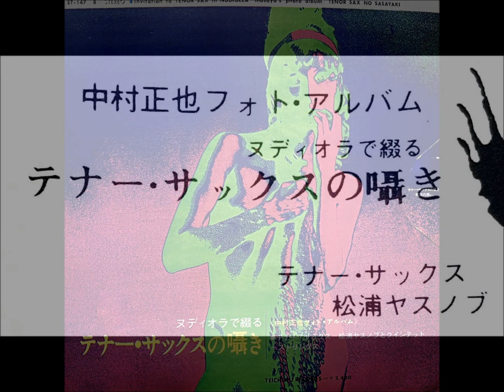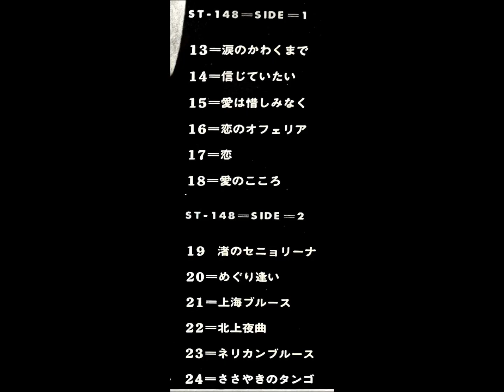「上海ブルース」松浦ヤスノブ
「ヌディオラで綴る　テナー・サックスの囁き」
中村正也フォト・アルバム

テイチク株式会社                             ST - 147～8